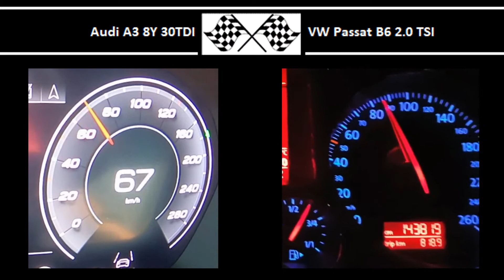Audi A3 8Y 30TDI VS. VW Passat B6 2.0 TSI - Acceleration 0-100km/h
Audi A3 8Y 30TDI
116HP
300Nm
0-100 in 10.3s

VW Passat B6 2.0 TSI
200HP
280Nm
0-100 in 7.0s